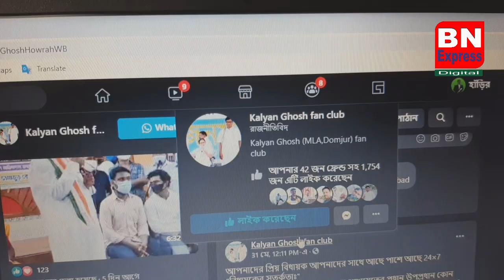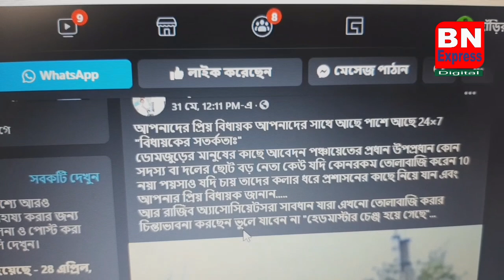তৃনমূল বিধায়ক কল্যাণ ঘোষের ফেসবুক পোষ্ট ঘিরে চাঞ্চল্য ডোমজুড়ে।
# BnExpress # Domjur # Howrah # Latest news Kalyan Ghosh # Rajib Banerjee #